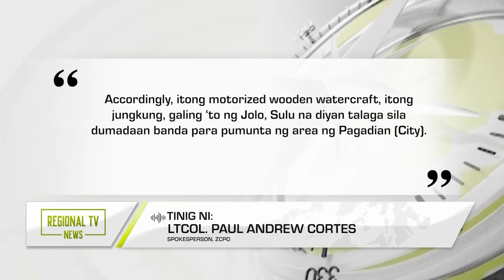Regional TV News: Higit P20-M Halaga ng Smuggled na Sigarilyo, Nakumpiska sa Mindanao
Higit P20-M halaga ng smuggled na sigarilyo, nakumpiska sa magkahiwalay na lugar sa Mindanao.